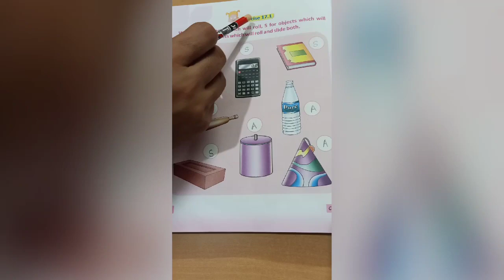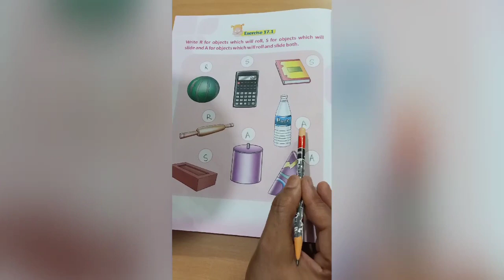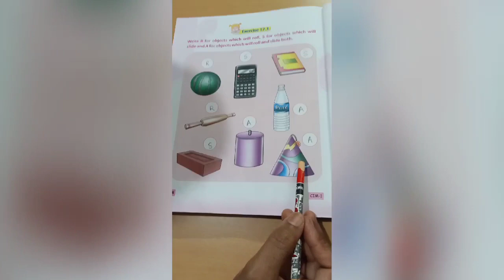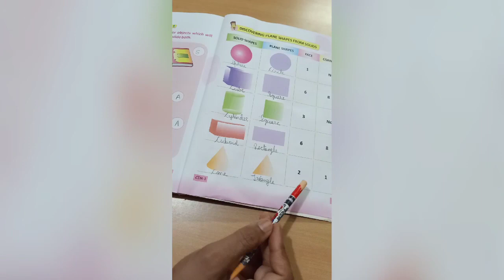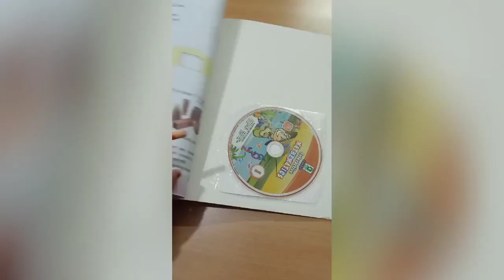Class-1, Subject-Maths, Video-25, Chapter-17, Shapes Part-2 by Miss Harinder Sohal.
Class-1 Maths Video-25 Ch-17 Shapes Part-2 by Miss Harinder Sohal.